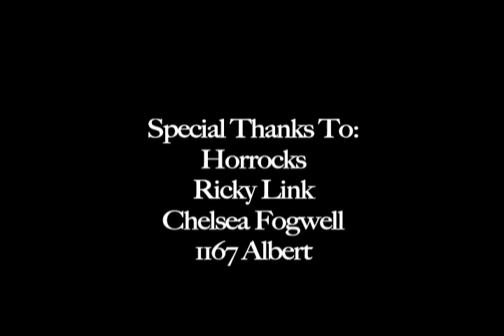CONSUMED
Short film produced Summer 09 in TC341